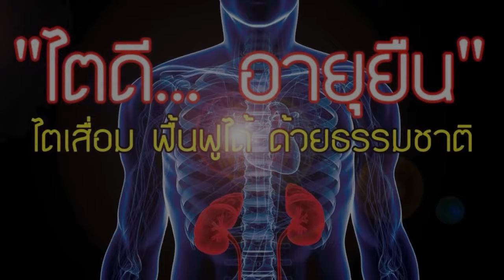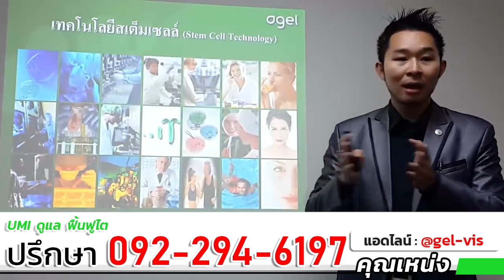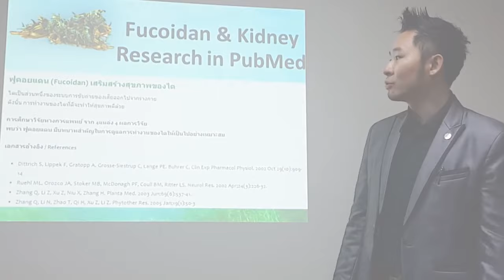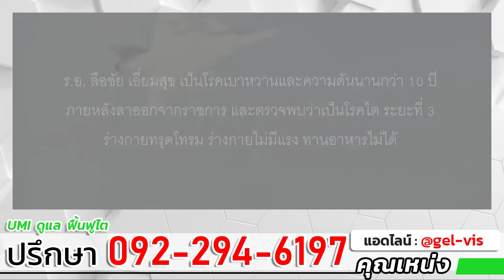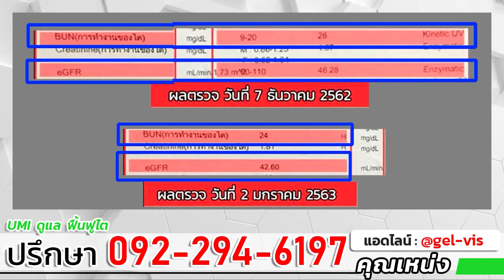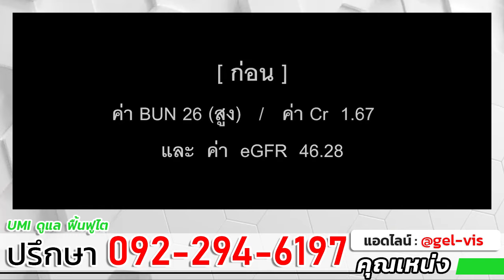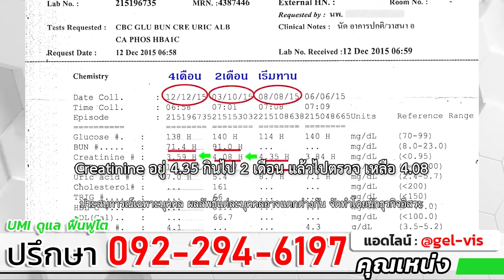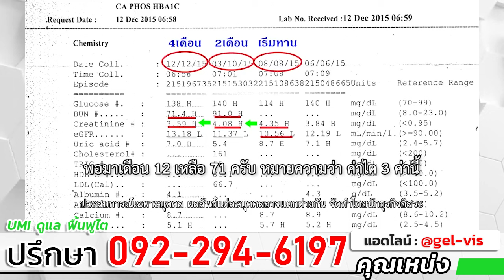Gel UMI - รีวิวผู้ป่วยโรคไต ไตเสื่อม ฟื้นฟูได้เห็นผล ผู้ป่วยโรคไตต้องดู UMI คุณเหน่ง